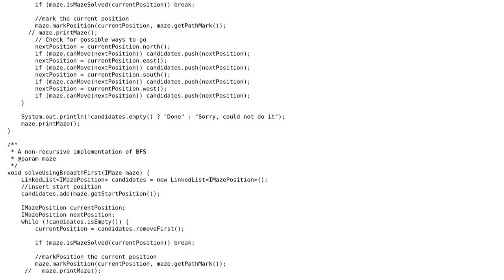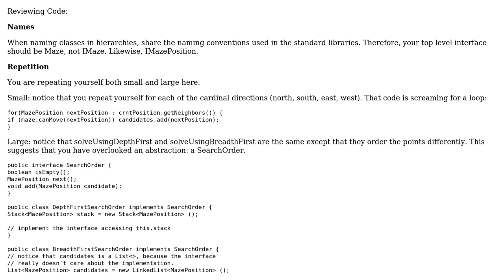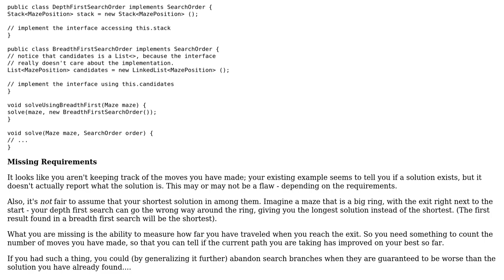Escaping the prison - finding the shortest way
With thanks & praise to God, and with thanks to the many people who have made this project possible! | Content (except music & images) licensed under CC BY-SA | Music | Images & others | With thanks to user VoiceOfUnreason user Erki M. user 200_success and the Stack Exchange Network Trademarks are property of their respective owners. You are responsible for your own actions.